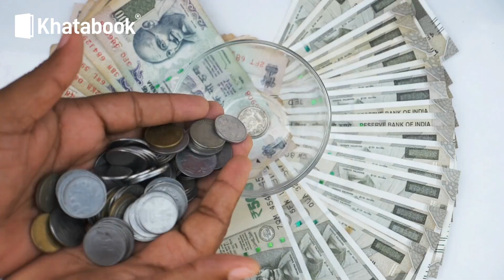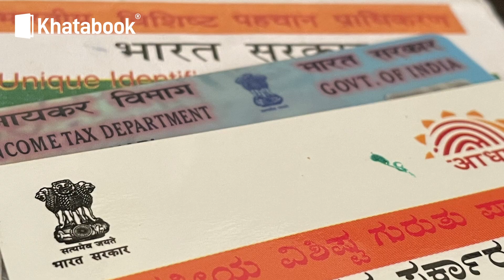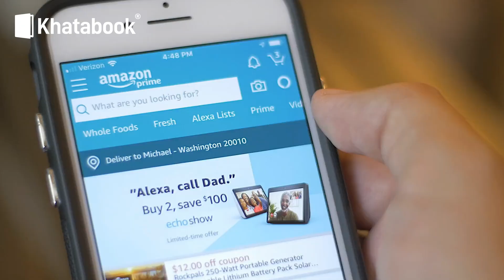Khatabook loans- kab, kaise, aur kyun lein? 🤑💸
Doston aaj hum aapko batayenge Khatabook ke loans ke baare mein!
Khatabook loans kya hain, kya yeh aap ke business ke liye zaroori hain, kaise yeh loan baaki business loans se alag hai- saari jaankari milegi iss video mein!